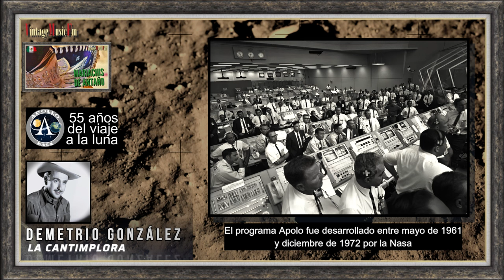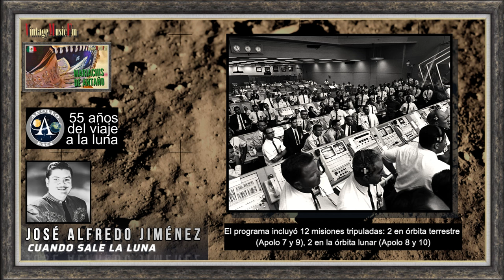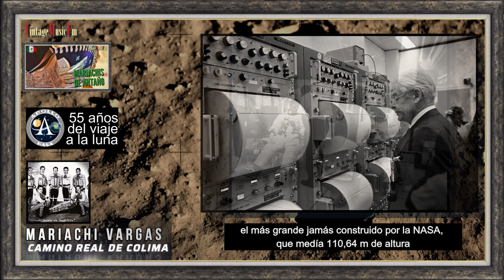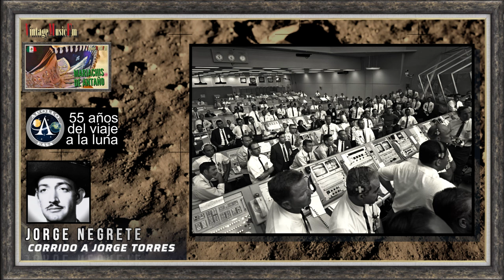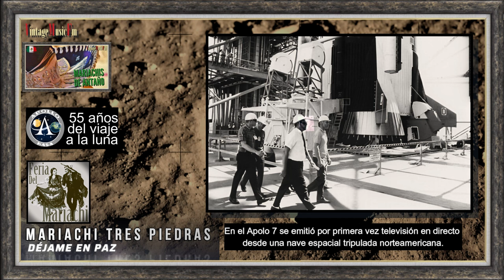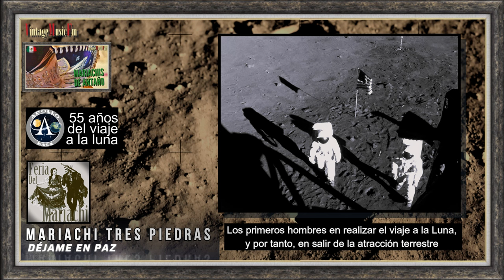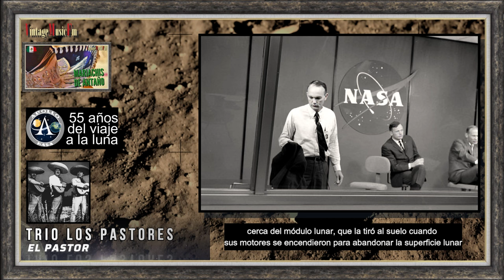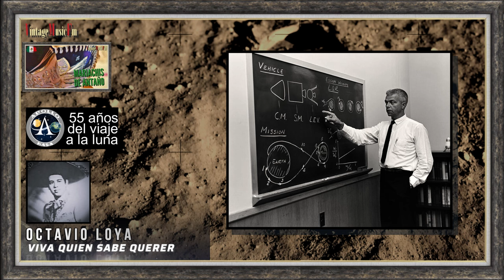MEXICO, Grandes Cantantes y sus Mariachis, Rancheras de antaño. Vídeo 55 AÑOS LA LLEGADA A LA LUNA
1. La Cantimplora DEMETRIO GONZÁLEZ
2. Cuando Sale La Luna JOSÉ ALFREDO JIMÉNEZ 02:16
3. Las Alazanas MARIACHI VARGAS 05:18
4. Camino Real De Colima MARIACHI VARGAS 07:25
5. Corrido De Jorge Torres JORGE NEGRETE 09:24
6. Rogaciano MIGUEL ACEVES MEJÍA 11:54
7. Déjame en Paz MARIACHI TRES PIEDRAS 15:11
8. Voy De Gallo MIGUEL ACEVES MEJÍA 18:01
9. El Pastor TRIO LOS PASTORES 20:56
10. Viva Quien Sabe Querer OCATIVO LOYA 23:34